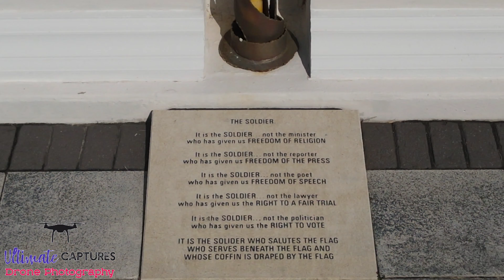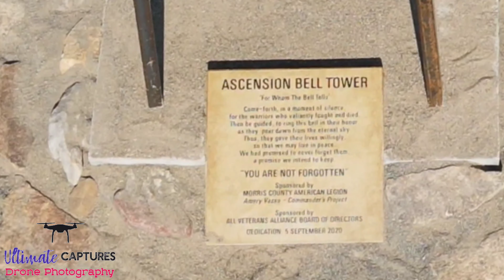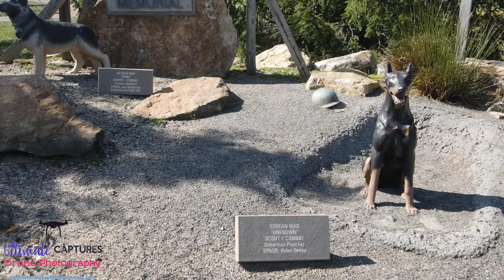All Veteran's Memorial - Mt. Olive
All veterans Memorial - Turkey Brook Park - Mt Olive, New Jersey